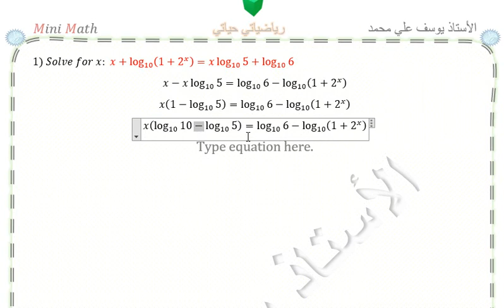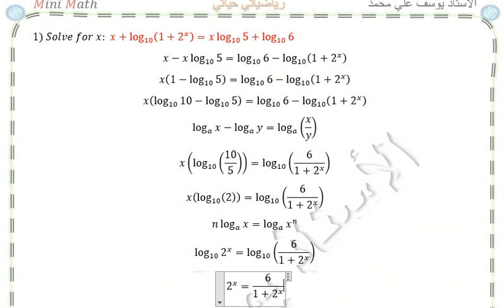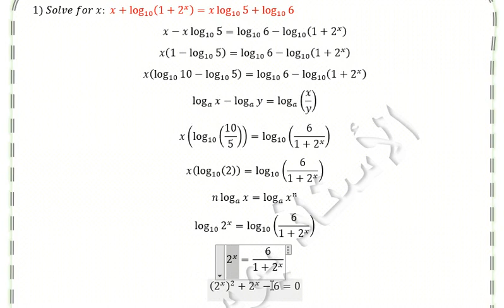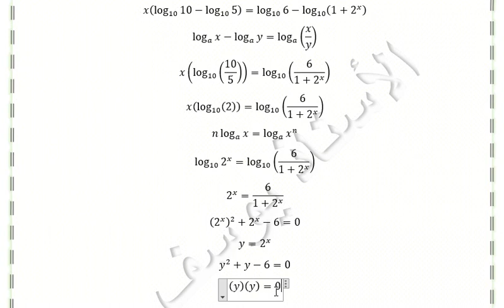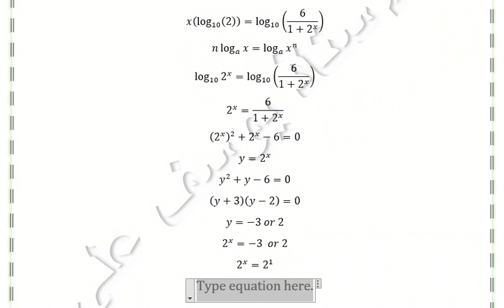حل معادلة لوغاريتمية بالتفصيل